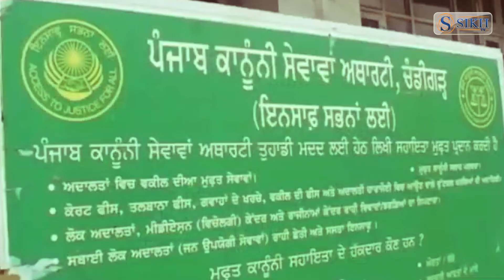ਪੰਜਾਬ ਭਰ ਚ ਵਕੀਲਾਂ ਵਲੋਂ ਹੜਤਾਲ|Special Report|Sikh Tv